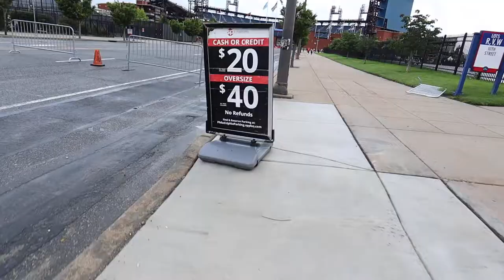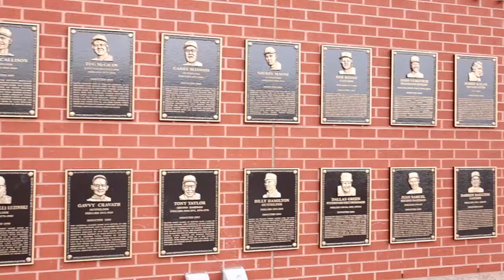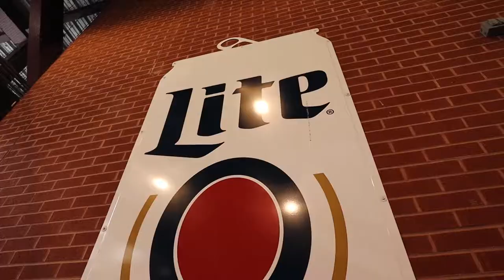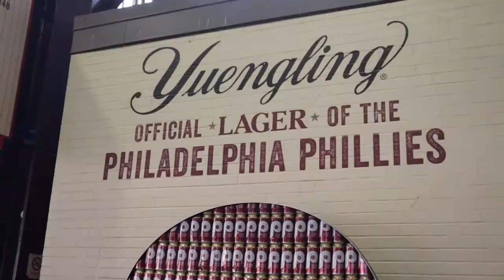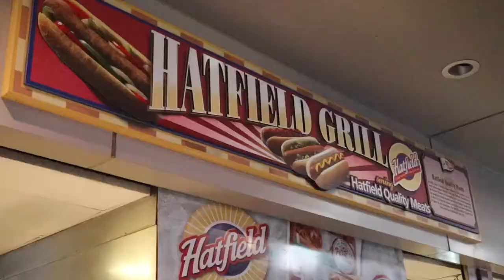PHILLIES STADIUM TOUR & Game!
In this video, we take you on a Phillies Stadium Tour and watch a home game!

🎥 Vlog #84 | Filmed on June 22, 2021
🇺🇸 USA Travel Vlog | Philadelphia, USA

Stamped,